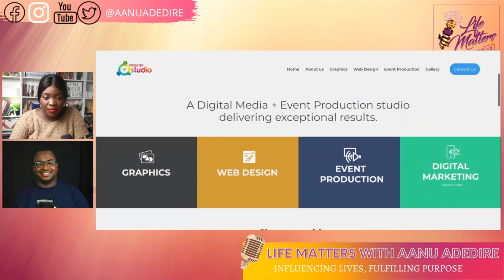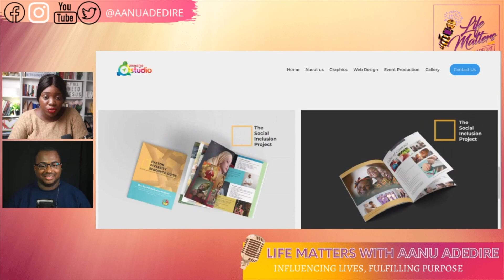LET’S TALK ABOUT THE CHURCH AND MEDIA WITH OBIORA NKWOCHA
Hi guys, how are we all doing. Today we are going to explore an amazing conversation which pertains to the proactiveness of the church because right now, media is the biggest form of evangelism. Obiora has been in this business for over a decade and will be sharing a lot of wisdom and insight in this video.
Please let’s know in the comments section what help you will need for your live production and also if your church needs help.

Can't wait to connect with you.